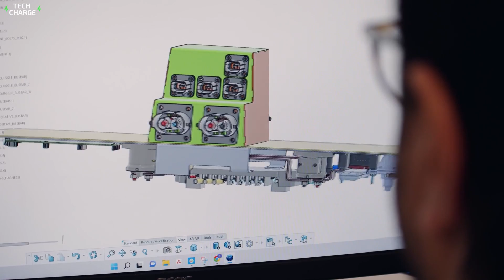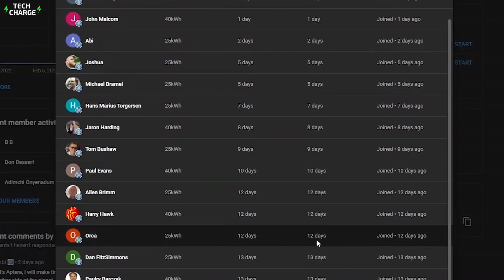First Electric Car to Reach 1,000 MILES Range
Electric vehicles are swiftly becoming the number one choice of transportation based on the fact that they are mindful of the environment and they are quite efficient. And with several electric cars paving the way and beating records, one electric car is proving to be the most efficient.

Aptera Motors is an American startup high-efficiency car company based in San Diego, California. And their dream is to produce the most efficient and the longest-range motor vehicle ever designed for mass production.

Aptera was originally founded in 2006 by Steve Fambro and Chris Anthony, but like many electric vehicle startups that wanted money from the government but couldn't get it, they closed up shop. And so in 2011, Aptera's CEOs, after trying so hard to keep their company alive, had to give in and sell off all its assets.